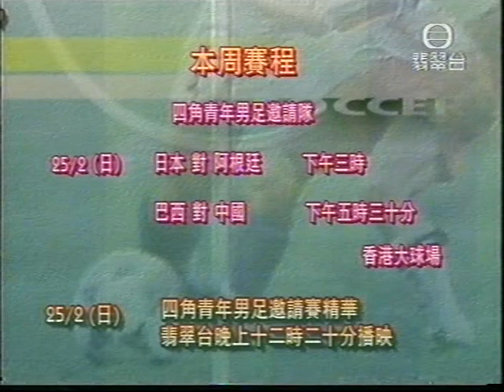中國 巴西 1 中国足球足坛时光 Chinese Soccer Football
SPORT CN FOOTBALL 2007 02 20 中國 巴西 1